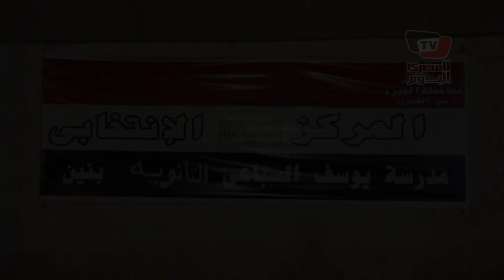إقبال ضعيف من الناخبين علي التصويت بـ«ميت عقبة»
تقرير: إسلام مصدق، أحمد حسين